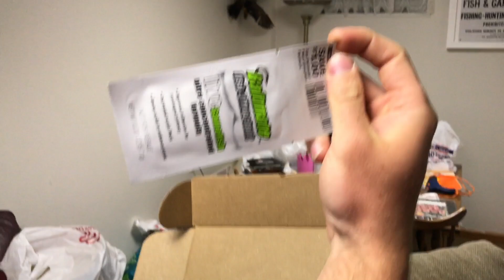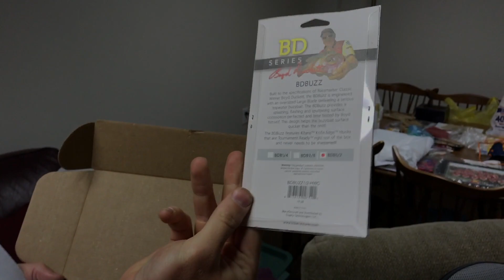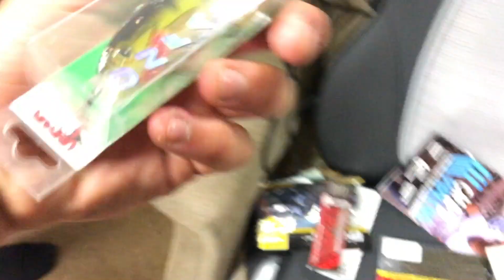Novice Angler Unboxes This Month's LTB - May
Sorry that I have been away for some time now.  YSU took 3 teams down to Smith Mountain Lake, Virginia to fish the first FLW tournament in the Northern Division.  Along with that I signed with the United States Air Force, finished my second year of nursing school and started working 45 hours a week.  I also have a new go pro on the way that I am suer excited for!  In this month's episode with Lucky Tackle Box, I have ChaseKovacsOutdoors unbox this one and try to explain the baits.  Hope you all enjoy!